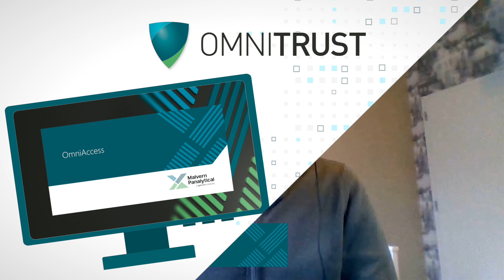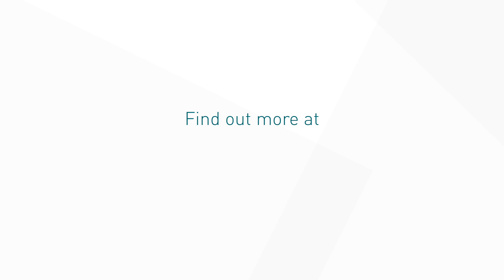OmniTrust: Data Integrity Solutions for the Regulated Environment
Accelerating time to market while ensuring compliance with regulatory requirements is key to succeeding in today’s pharmaceutical industry. From instrument qualification to compliance and auditing software, Malvern Panalytical will help you minimize the risks associated with data integrity in the regulated environment.

Hear from the team behind OmniTrust, as they describe our new data integrity solutions and explain why they're so excited about what it can do for our customers.